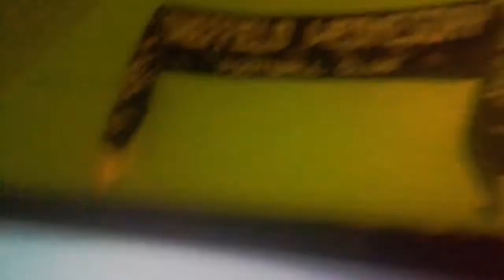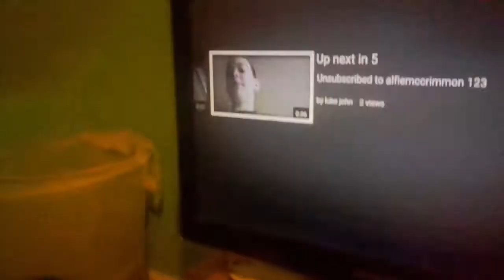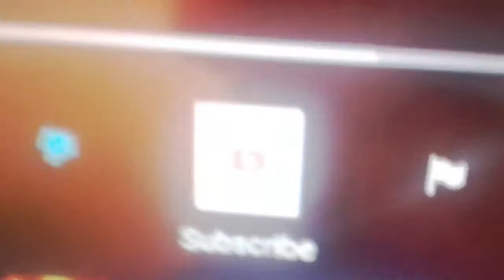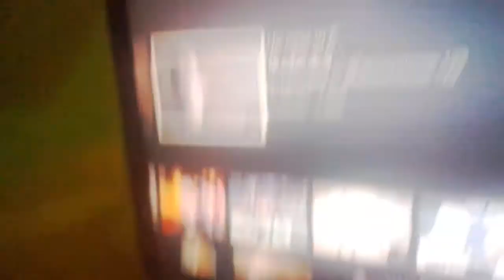Reacting to Luke John.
This is a vid reacting to someone who uses youtube bots.